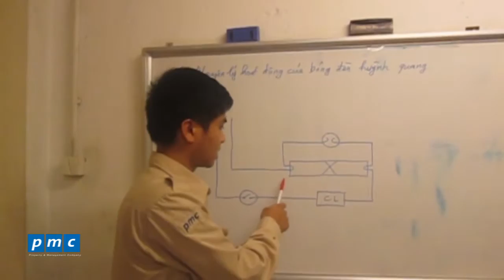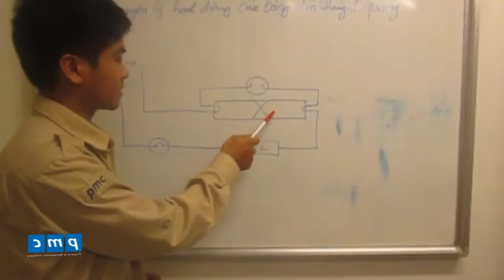Nguyễn lý hoạt động của đèn huỳnh quang